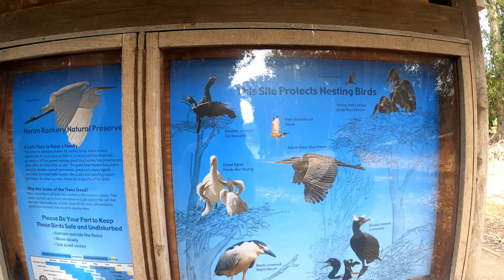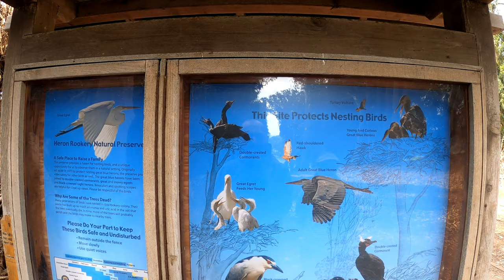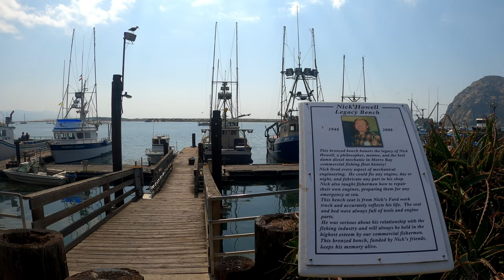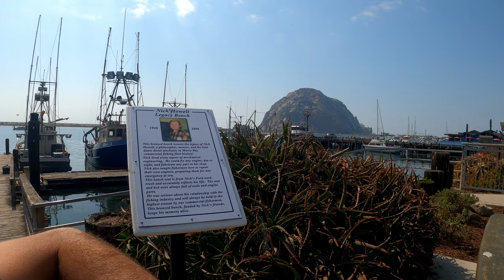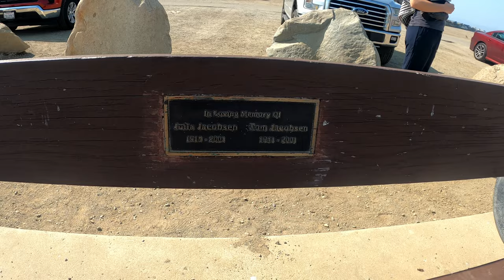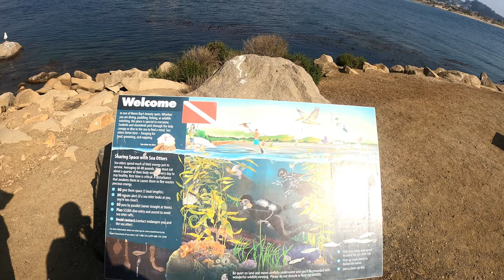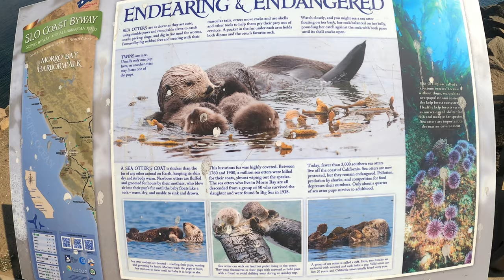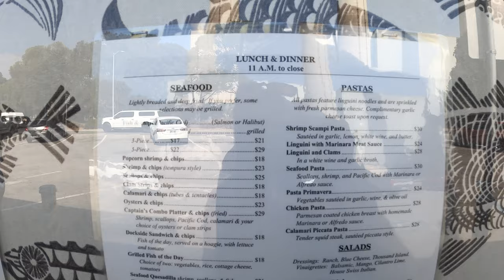USA Road Trip ep.12 Gdzie podziwiać wydry morskie w Kalifornii?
Po opuszczeniu Capitoli kierujemy się a jakże dalej na południe gdzie główna "jedynka" wije się mostami i zakrętami wybudowanymi wzdłuż klifów na wybrzeżu Big Sur. Jest to jedna z bardziej znanych i widokowych nadmorskich tras w USA. Niestety nie jesteśmy w stanie kontynuować jazdy z powodu osuwiska, które uszkodziło drogę niedaleko Big Sur. Do Morro Bay dojeżdżamy więc naokoło i spędzamy tam kilka dni na kempingu niedaleko ujścia rzeki i pól golfowych. Codziennie obserwujemy tam setki gatunków ptactwa wodnego zamieszkującego estuaria i tereny wokół zatoki, która jest jak się okazuje również domem dla wielu wydr morskich czy też kałanów jak brzmi ich alternatywna polska nazwa. Zachody słońca i klimat ciepłego nadmorskiego miasteczka z piękną skałą na horyzoncie i mariną wypełnioną jachtami zapiszą się w naszej pamięci bo to jeden z ciekawszych przystanków na wybrzeżu do tej pory.

After leaving Capitola, we head further south where the main “one” twists and turns with bridges and curves built along the cliffs on the Big Sur coast. 😍 This is one of the most famous and scenic coastal routes in the USA🌊. 🇺🇸 Unfortunately, we are unable to continue driving due to a landslide that damaged the road near Big Sur. 😢 We therefore drive around to Morro Bay and spend a few days there at a campsite near the mouth of the river and golf courses. ⛺ Every day we observe there hundreds of species of waterfowl inhabiting the estuaries and areas around the bay, which turns out to be also home to many sea otters🦦✨🐶  The sunsets and the climate of the warm seaside town with a beautiful rock on the horizon and a marina filled with yachts will remain in our memory because it is one of the more interesting stops on the coast so far. 🌅

00:00 - W tym odcinku:
00:19 - INTRO
00:46 - Droga do Big Sur
09:10 - Morro Bay i skąd się wzięły eukaliptusy w Kaliforni
20:56 - Wydra morska z bliska
23:41 - Ławki zamiast nagrobków
26:07 - Czy wiewiórka wie że nie można żebrać na plaży? Nie wie wiórka
27:19 - Morro Rock i z jakich skał jest zbudowane
30:20 - Jak w Kaliforni odrodziła się populacja wydr morskich czyli kałanów
37:26 - Zapowiedź